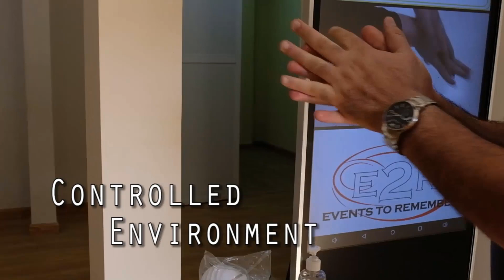Online Events - E2R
Make your realistic Events "ONLINE"
its a chance to invite unlimited guests